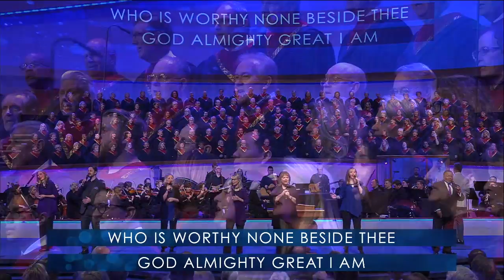Great I Am | Leona Rupert and the First Baptist Dallas Choir & Orchestra | April 22, 2018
Enjoy this worship song from our incredible First Dallas Choir & Orchestra!

Follow along with Dr. Robert Jeffress' series, "Pressing on to Maturity: A Study of the Book of Hebrews" and join us downtown on Sundays at 9:15 and 10:50am or online at 7:30, 9:20, 11am or 6:30pm CT at icampus.firstdallas.org.

Follow FirstDallas on social media!

Dr. Robert Jeffress